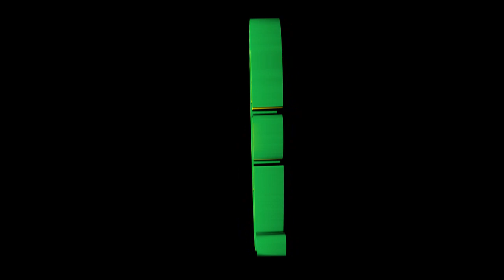i. - "No war, No semi-auto"